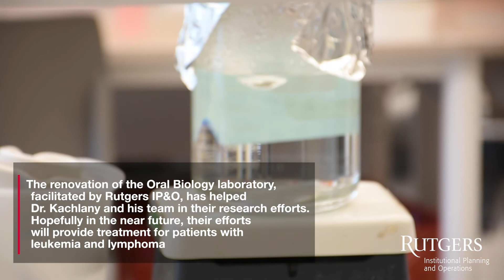A Space For Research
Dr. Scott Kachlany utilizes the new lab space, built by Rutgers IP&O to research a treatment for leukemia and other diseases.